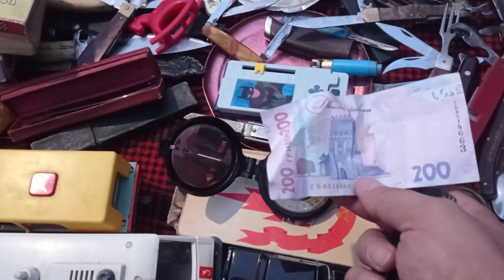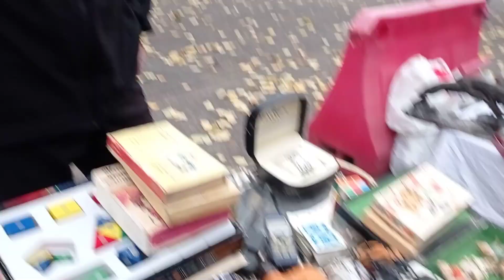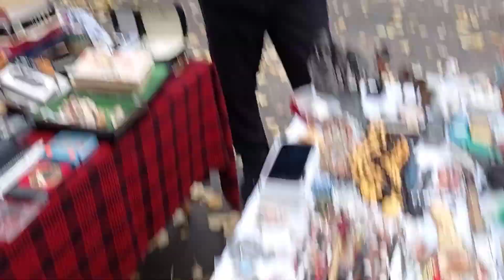БАРАХОЛКА ВЫШЛИ ЗАРАБОТАТЬ перекупы нас обступили